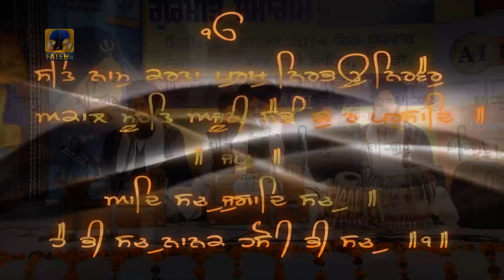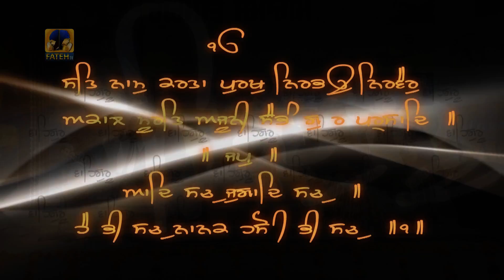Safar-e-Shahadat || Ropar Samagam Part-4